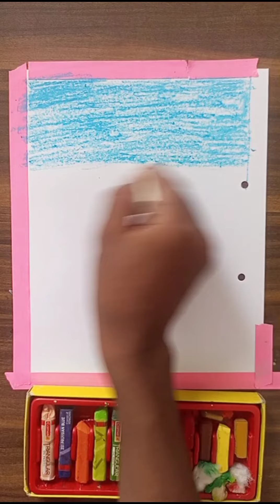please subscribe my channel 🙏 💕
poster colour drawing of scenery